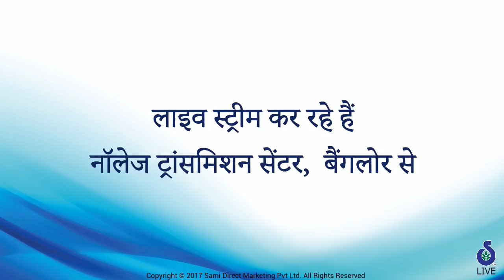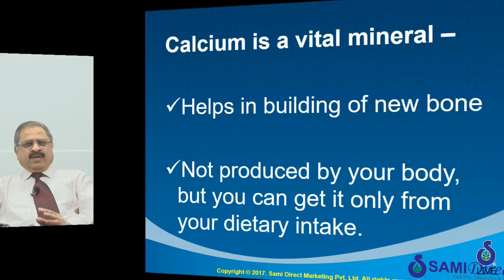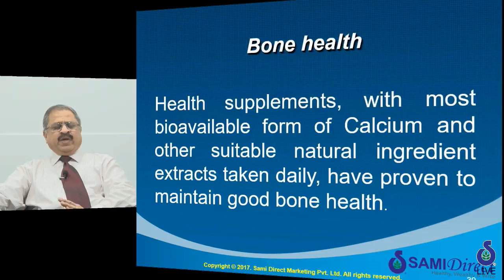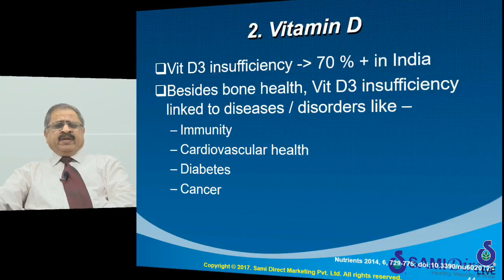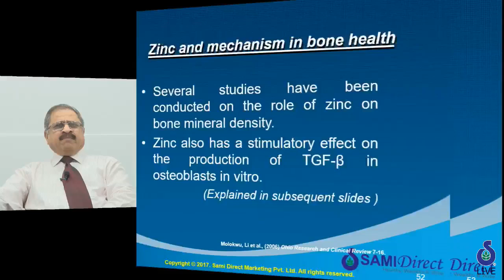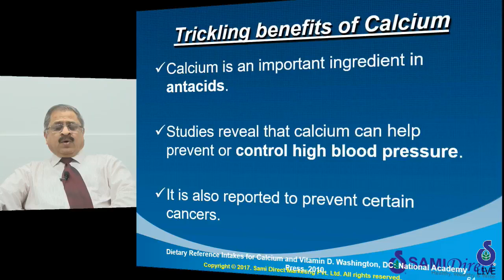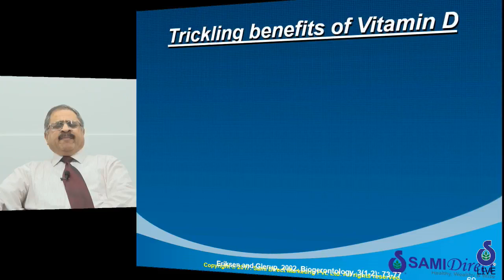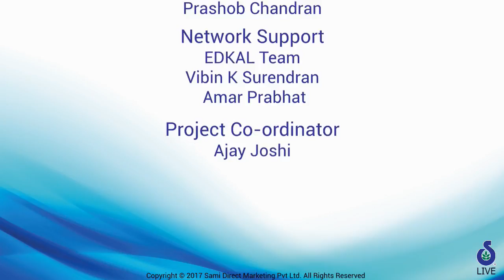Calci D Max - Sami Direct Seminar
Calci D Max™ is a potent combination of clinically proven ingredients to support bone health. Formulated with the most bioavailable form of Calcium, Vitamin D to optimize the absorption of calcium, Zinc to maintain bone density and BioPerine® to enhance the bioavailability of all the above, this product is effective and essential to improve bone health.

Healthy & strong bones can directly be correlated to the overall quality of life. To be active, fit and in motion to carry out basic day-to-day activities is preferred across all ages. Bones are rigid organs that constitute part of the endoskeleton, which give our body the basic framework and shape. They support and protect various organs of the body, produce red and white blood cells and store minerals. It is thus very important to take care of our bones which are fundamental for all regular physical activities. The strength of a bone is determined by both its material composition and structure. Healthy bones need to be stiff and resist deformation and at the same time be flexible to withstand compression and tension without cracking.

Health supplements, such as those rich in calcium citrate malate (a most bioavailable form of Ca) and other suitable adjuvants taken daily, have proven to maintain good bone health.

Key benefits

Calci D Max is an ideal supplement that supports:

Strong bones.
Reduces risk of fractures.
Improves bone mineral density.
Maintains bone health

Suggested usages

Two tablets a day preferably with milk or water. Wait at least two hours before or after your iron or multivitamin containing iron supplement before taking Calci D Max™ for better results.

Ingredients

Calcium Citrate Malate:
Calcium Citrate Malate (CCM) is a “Nutrient Dense Calcium Supplement” - most bioavailable form of calcium. Calcium is a vital mineral used for different functions in the body. The function of dietary calcium is largely defined in terms of bone mineralization and the resultant density and strength of the skeleton. Of the two to three pounds of calcium in the average body, 99 percent is stored in the bones and teeth where it helps build strong, dense bones and aids in the development and maintenance of healthy teeth.

Vitamin D3:
Vitamin D3, also known as the sunshine vitamin, is a fat-soluble vitamin that is produced endogenously when ultraviolet rays from sunlight strike the skin and trigger vitamin D synthesis. However, despite the importance of the sun to vitamin D3 synthesis, it is prudent to limit exposure of skin to sunlight in order to lower the risk for skin cancer. It is thus recommended to have an intake of Vitamin D3 through dietary supplements. Vitamin D is essential for musculoskeletal health as it promotes calcium absorption from the bowel, enables mineralisation of newly formed osteoid tissue in bone and plays an important role in muscle function.

Zinc Monomethionine:
Zinc in this form provides a soluble, readily absorbable and easily retained source of Zinc. Zinc is found in abundance in bone tissue and is needed to maintain bone mineral density. Bone metabolism utilizes zinc, and its deficiency is implicated in osteoporosis. The organic matrix of bone is comprised of proteins that require adequate amounts of zinc for optimal function. Zinc also acts as a cofactor for during bone formation.

*BioPerine®:
BioPerine® is obtained from the dried fruits of Piper nigrum (black pepper) and is standardized for Piperine. BioPerine® has been used as a bioavailability enhancer for over 15 years. BioPerine® may be co-administered with various nutrients to enhance their bioavailability. In general, BioPerine® was found to enhance bioavailability of nutrients by at least 30%.

I want to recommend this product on samidirect

MLM WORLDWIDE FREE BUSINESS OPPORTUNITY, UNLIMITED INCOME.

Healthy Wealthy & Wise.

Invite to join with SAMIDIRECT

Joining Link